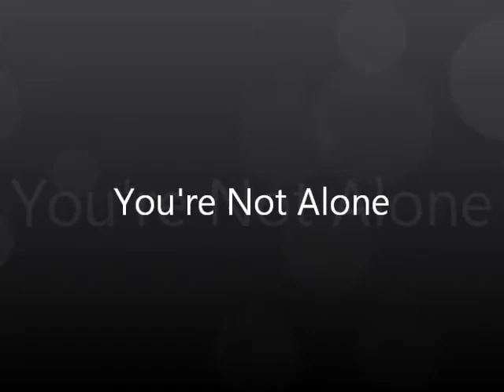Patrick/Sabrina : You're Not Alone